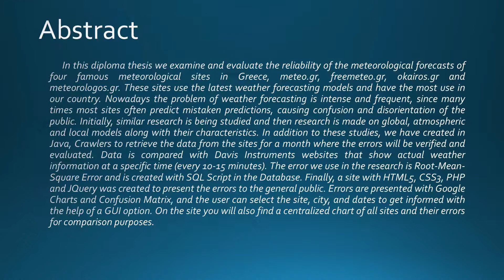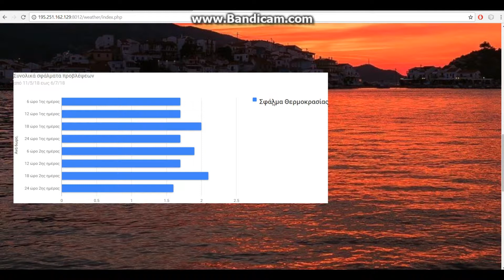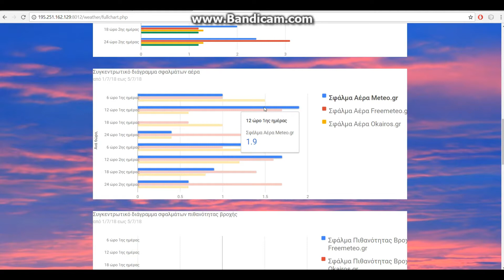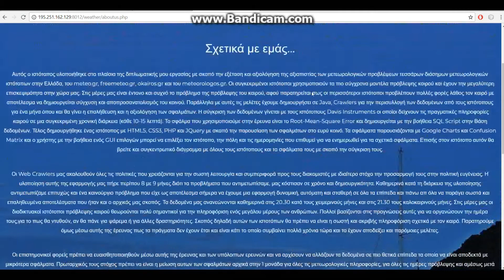A live-system for evaluating the predictions of popular Greek meteorological sites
Diploma thesis by Mr. Chondrakis Viktor, undergraduate student at the Department of Information and Communication Systems Engineering, Samos, Greece